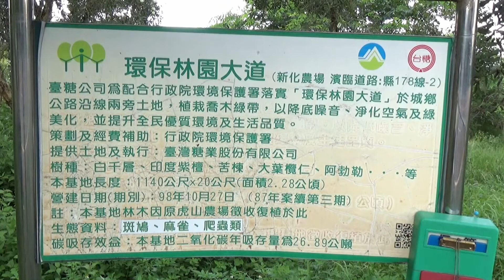雪白燈泡高高掛˙夏季新花漾 【白千層】